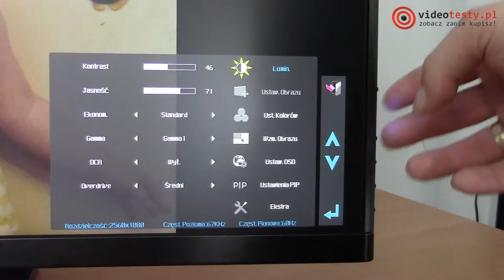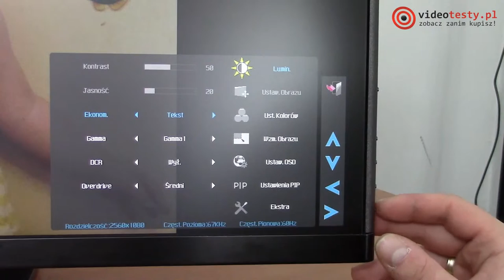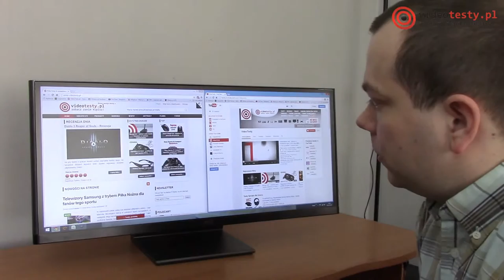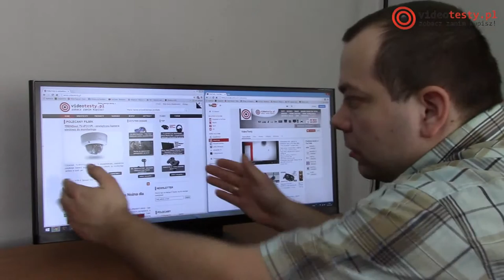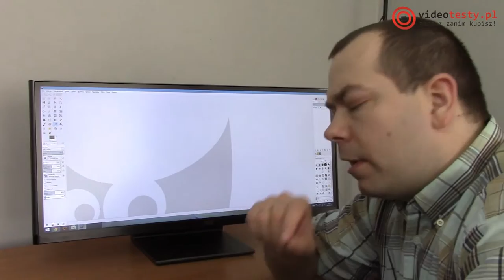AOC Q2963Pm - test monitora o proporcjach 21:9